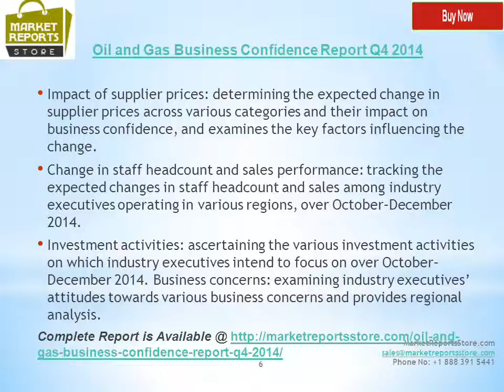Oil and Gas Business Confidence Report Q4 2014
This report also examines executive opinions with regards to the current and future state of the economy and its effect on the industry. It analyzes the likely effect of supplier price changes, sales performance, and staff headcount within the industry over October–December 2014.